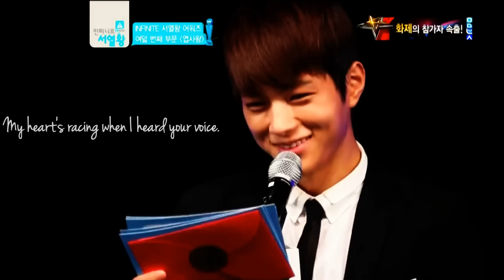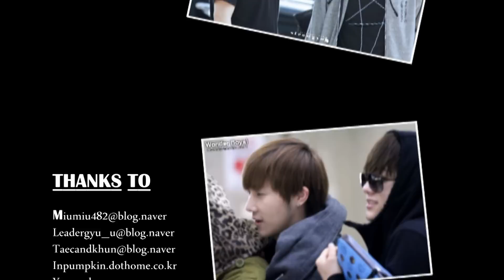Won't tell you (ไม่บอกเธอ) | Myunggyu 2KIM [Myungsoo & Sunggyu]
cr : sub eng  reshavalentine@exteen